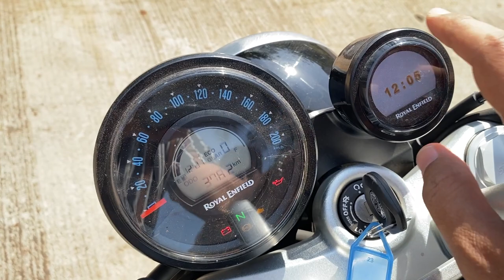Royal Enfield Super Meteor 650 - Full Ride Review - DBS VLOGS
Hello,